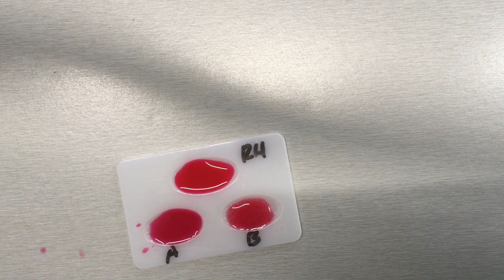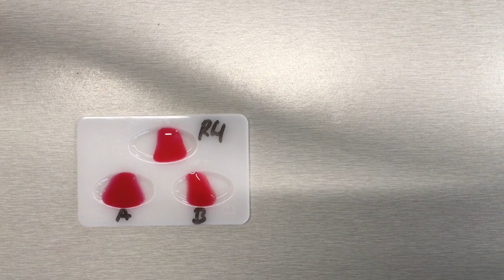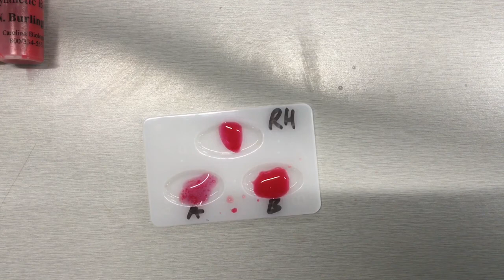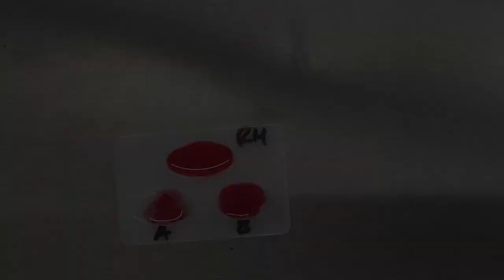PART 2 - Case of the Murdered Mayor . Blood typing analysis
PART 2.  Blood Typing Analysis.  Students to observe the testing of the blood evidence and the suspects blood samples.  Students to mark down positive coagulation tests for blood groups A, B, A and B in the table provided.  No positive test for either A or B indicates a O blood type.  Note -  Leave out  testing the RH factor as the results weren't visible in the video and aren't necessary to the conclusion.